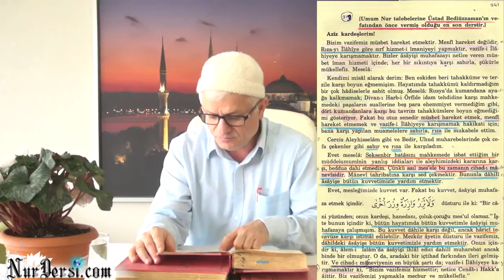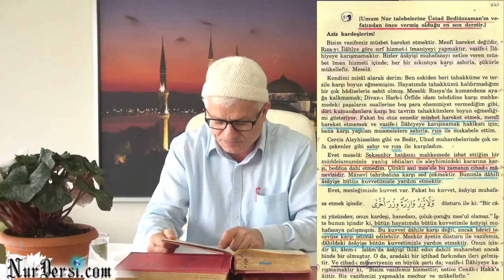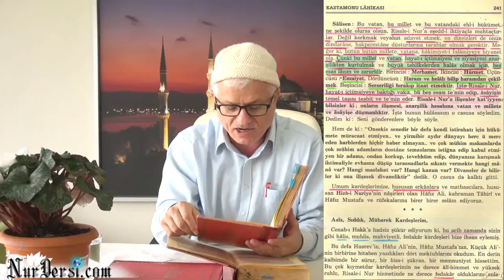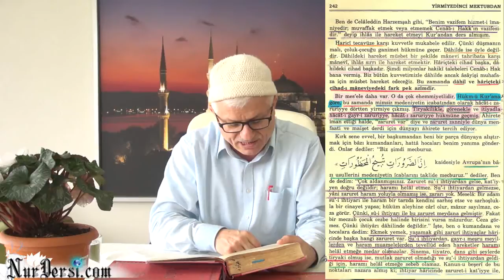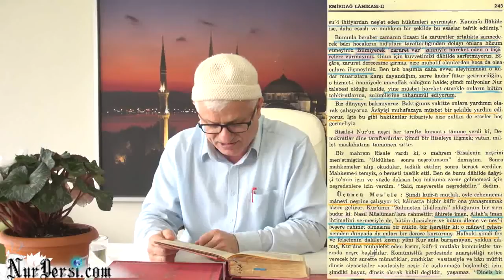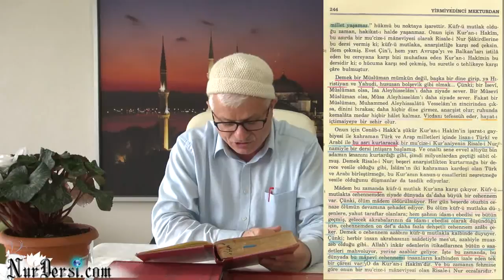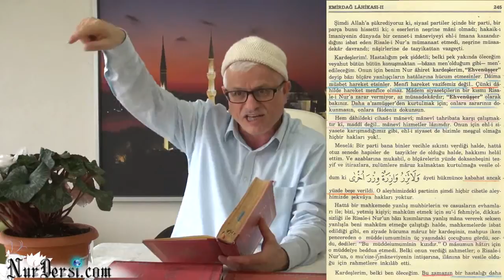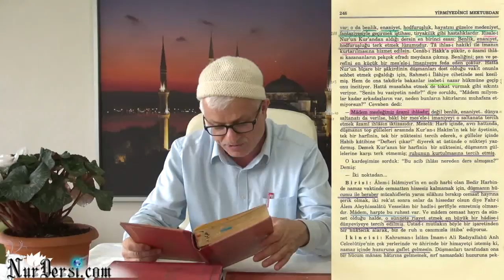14.02.2015 - Üstad Bediüzzaman'ın Vefatından Önceki Son Dersi - Ehven-üş Şer